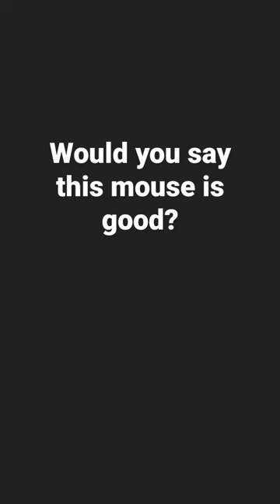Redragon mouse m910-k Ranger Basic